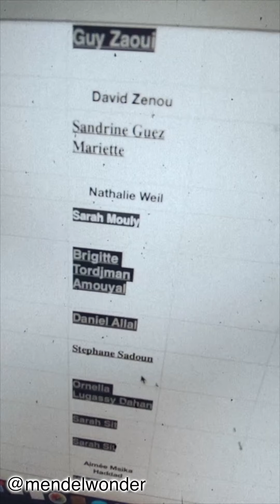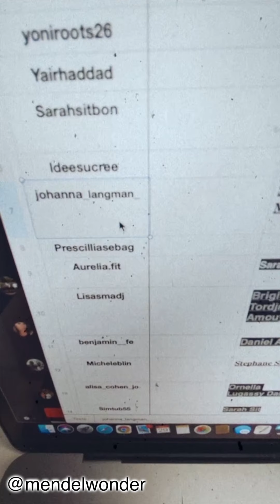LIVE RIBBON 🎗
Love's In Need Of Love Today -  02:03
My Cherie Amour - 06:22